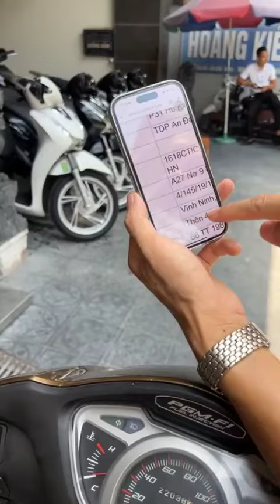Hàng về: Honda Lead 2020, Future 1 2004, Lead Fi 2012... Gọi ngay 0976555223